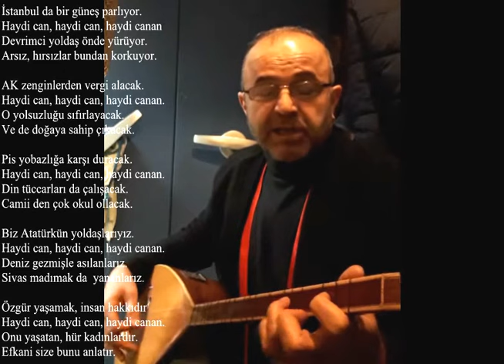CHP 2019, Efkani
Haydi Canan

İstanbul da bir güneş parlıyor.
Haydi can, haydi can, haydi canan
Devrimci yoldaş önde yürüyor.
Arsız, hırsızlar bundan korkuyor.

AK zenginlerden vergi alacak.
O yolsuzluğu sıfırlayacak.
Ve de doğaya sahip çıkacak.

Pis yobazlığa karşı duracak.
Din tüccarları da çalışacak.
Camii den çok okul ollacak.

Biz Atatürkün yoldaşlarıyız.
Deniz gezmişle asılanlarız.
Sivas madımak da  yananlarız.

Özgür yaşamak, insan hakkıdır
Onu yaşatan, hür kadınlardır.
Efkani size bunu anlatır.